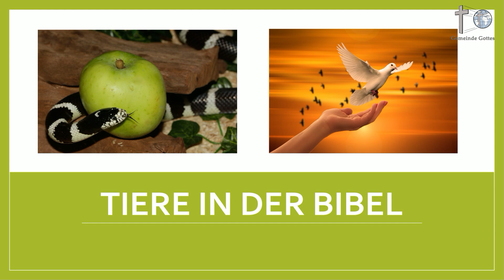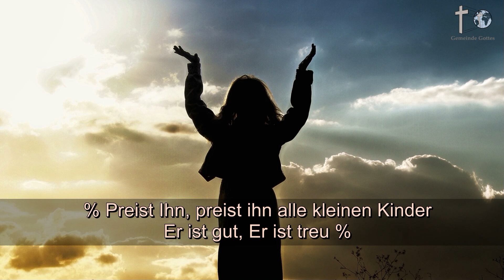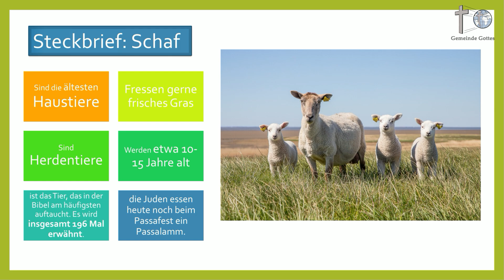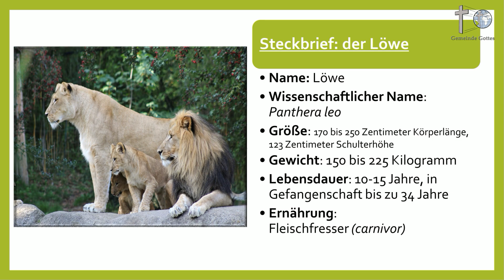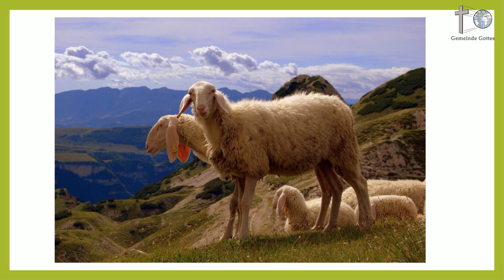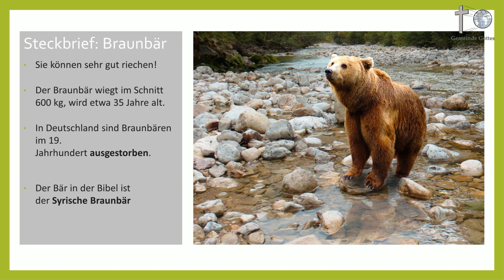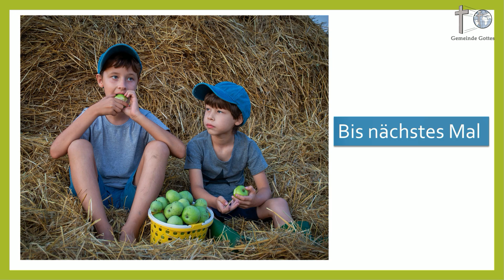Sonntagschule - Tiere in der Bibel (Kinderstunde Kinderkirche Kindergottesdienst)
Aufnahmen vom Kinderstundenraum des Gemeindehauses - 20. Februar 2022.

Es ist eine Zeit der Einschränkungen und doch sind wir Gott für viele alternative Möglichkeiten Dankbar. Wir Wünschen dass Gott jedem Zuhörer die Sinne für sein Wort und Erlösungsplan öffnet und euch dadurch segnet!